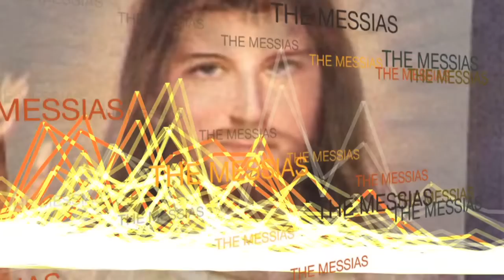Wim T Schippers met de T van Tjezus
Wim T Schippers met de T van 'tKunst